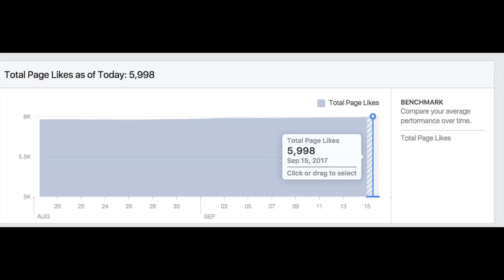Anglican Unscripted #323 - No Shows for Primates Meeting?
Anglican Unscripted is the only video newscast in the Anglican Communion. Each Episode Kevin, George, Allan, and Gavin bring you news and prospective from around the globe.